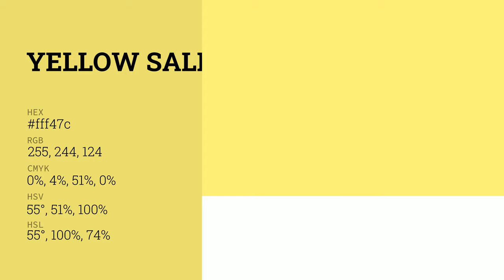Yellow Salmonberry color fff47c hex color - Green color - Cool color fff47c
What color is Yellow Salmonberry ? fff47c hex color - Green color - Cool color fff47c

Hex fff47c Color Code is also known as Yellow Salmonberry color.

Hex fff47c Color code in RGB color code model is created after adding 100.00% red color, 95.69% green color and 48.63% blue color.
Hex fff47c Color code in CMYK color (process color) code model is generated after subtraction of 0% cyan, 4% magenta, 51% yellow and 0% black.